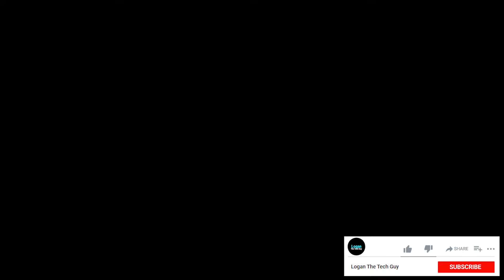Dell XPS 17 vs LG Gram 17 | 11th Gen Intel | Nvidia Geforce RTX 3050 | Intel IrisXe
Gen Intel ® Core™ processors andup to NVIDIA ® GeForce RTX™ 3060 graphics.

Help us grow for better hands-on tech videos in the future.